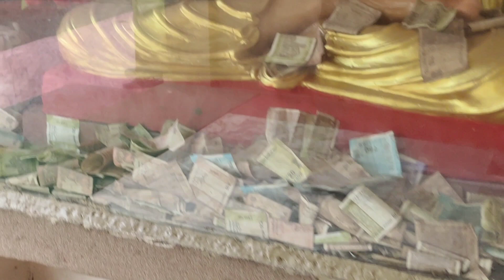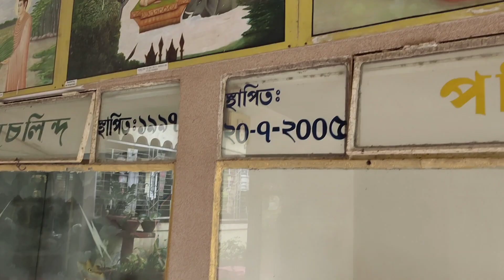Naharkatia Budho Mondhir gele se Jante parbi